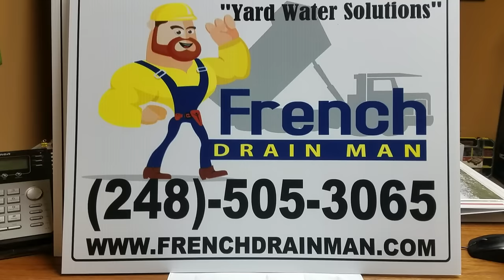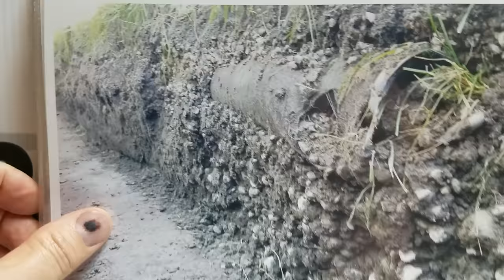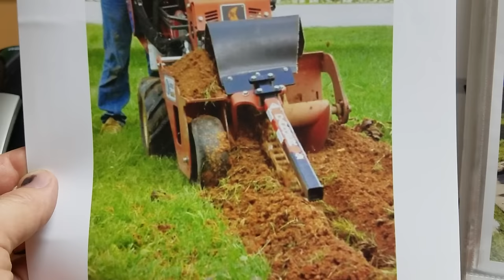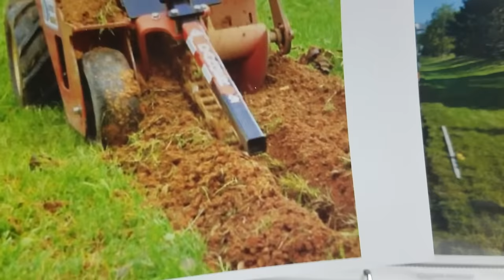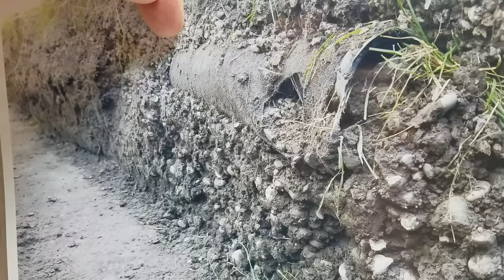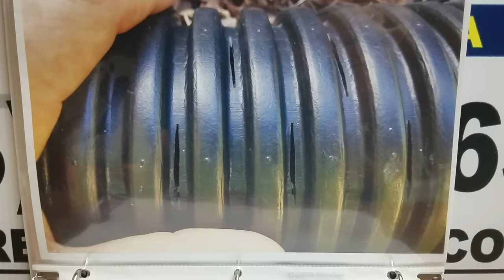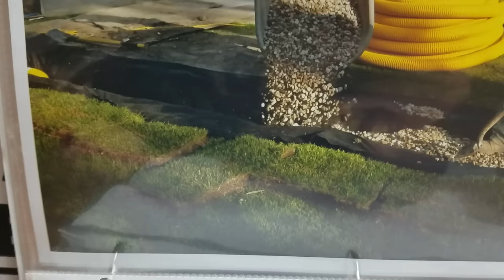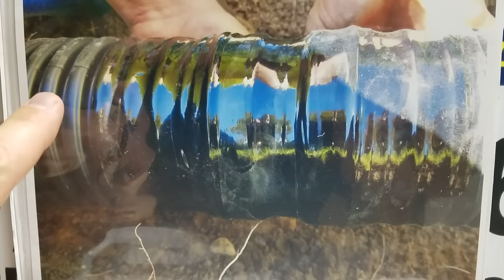How To Build a French Drain That Lasts FOREVER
Welcome to the French Drain Man YouTube channel. We're going to go over some do's and don'ts for French drains. I'm going to show you some of our competitor's systems that failed and we had to replace them.  And I'll show you how to build a French drain that lasts forever. Let's begin.

Here's a failed French drain that we did not install. None of our systems fail. The stone gravel French drain will last forever. A French drain that's installed correctly will last forever. Simply put, what happened here is they didn't use a geotextile fabric to separate the stone from the subsoil. So you can see the stone in subsoil migrated into one another. You can see that the pipe is just plugged. The inside of that pipe is not plugged. It's plugged externally. The water can't get through all the clay and stone mixed since they didn't use a filter fabric. You need to use a non-woven geotextile filter fabric. We'll get into that in a little bit here.  So there again, you can see that that is a real shallow pipe. We just cut the sod off. The pipe was pushed up to the surface. The frost will do that in Michigan in any place in the north where you have a real winter.

Here's another failed system. We did not install this. I want to keep emphasizing that I'm showing you pictures of failure. These are things that we run into out in the field. This pipe was just a pipe that we abandoned because we went in, and put a system in that would last forever. This pipe has a filter fabric on it. We don't endorse that for a French drain, a yard drain. I'll go over that detail. You can see they used a larger stone aggregate, which I like, but they didn't use a geotextile non-woven fabric, so the stone migrated into the subsoil. The subsoil migrated into stone and you can't get water through that. It's plugged.  So the pipe hasn't plugged the pipe. You can see some dirt that's pushed in it from the backhoe or excavator, but the pipe was not plugged. You just couldn't get water to the pipe. That's the problem. It's because of how they installed it.

So here's another. We see this a lot. They, this is a corrugated drainpipe and they wrapped it with drainage fabric. You don't want to do this either. This is another bad idea and it just results in failure. These systems only work if you can get the water to the pipe and the way we build them with so much stone, the water will move through the gravel.

This was another failed pipe and it just went to a pop-up and then the water was supposed to define gravity and go up into the storm drain catch basin, which that don't work. So we core drilled here and then we ditched out a really big trench and I'll show you how we go about building our French drain systems.

Okay. We use an excavator or backhoe and you can see the gentlemen down in the trench,w we're ditching out a really nice French drain trench here. We're taking all that dirt out. Notice how there are not piles of dirt. There are not piles of dirt anywhere on this job site. As soon as the shovel gets a scoop of the heavy soil, he's putting it in a mini loader and we're getting it off-site.

Here's another example. You can see we have a spotter in the trench. He's looking for sprinkler pipes and he's also taken topol readings with a laser level to, um, he's got a transit onsite on a tripod and he's communicating with the operator. Now, look how clean that is. We're taking all the dirt, we're scooping it out of this trench. We're putting it in this mini-loader and we're carrying it out to the front to dump trucks.

Now compare these other methods, they bring in a trencher and look at the damage they do. Look at the damage to that turf. Now, not only most trenchers are only gonna make a six-inch groove. That's not ditching a job. You need to ditch a job for a good French drain. I do know that they make big commercial trenchers that will go wider than six inches. I'm well aware. However, I want to restore the homeowner's yard. I don't want to destroy it. I want to be as I want to go in and be as noninvasive as possible. That's, that's the goal here.  [...]

French Drain Man – Michigan’s Yard Water Drainage Experts. Masters in the art of constructing contained French drain systems & curtain drain systems that and fix your yard drainage problems for years to come. Over 30 years’ experience in solving yard water drainage problems in Oakland, Macomb, Lapeer and St. Clair Counties.

French Drain Man / Sherwood Landscape Construction, LLC